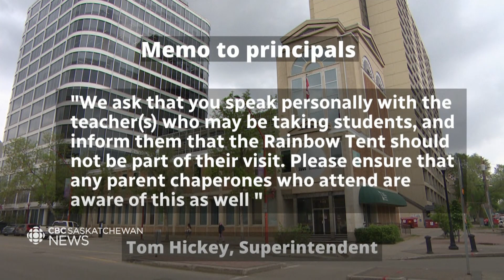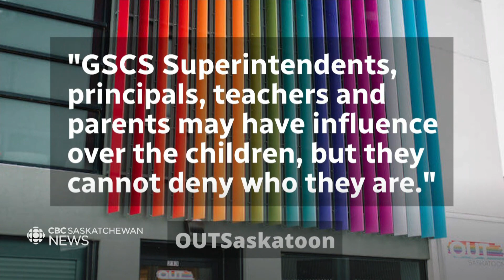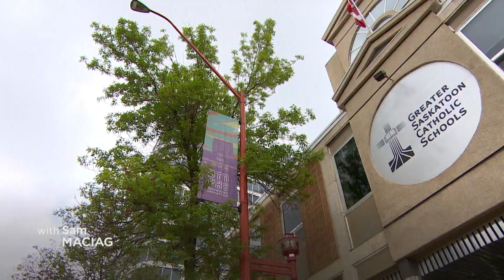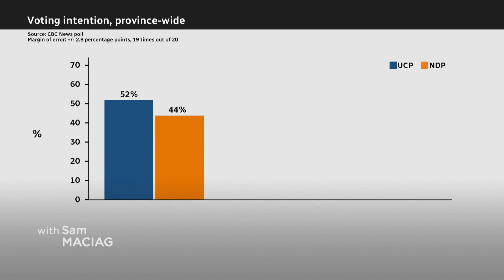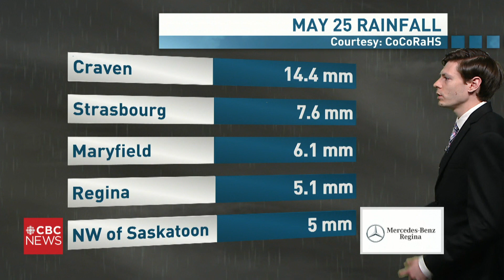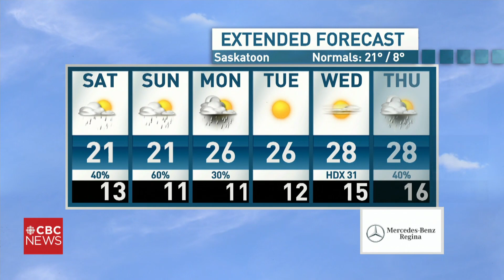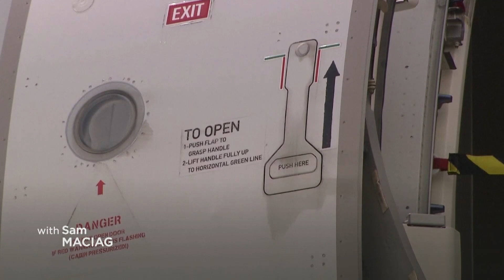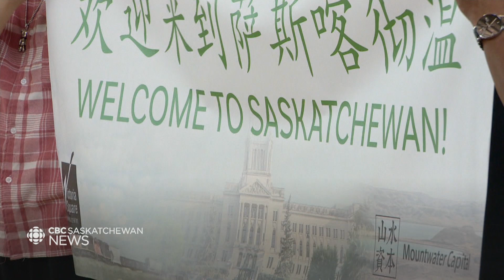CBC SK News: Teacher injured in 2016 La Loche shooting has died, and Rainbow Tent controversy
A teacher who was injured during a shooting at a school in La Loche, Sask. in 2016 has died.

Advocates are criticizing a Catholic Schools directive to keep kids from the Rainbow Tent at a Saskatoon children's festival.

And, a new series tells the story of a Sixties Scoop survivor learning about her past.